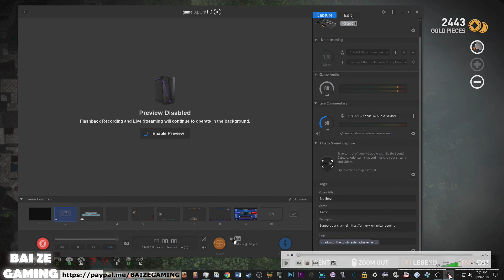Shadow of the Tomb Raider 29 Downpour! Thermal Vision Soldiers Escape Guide!